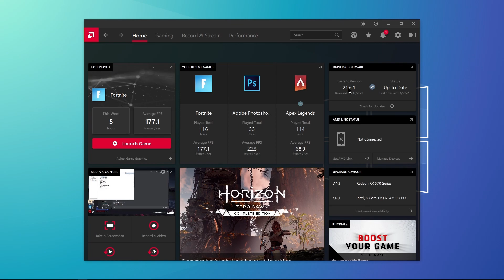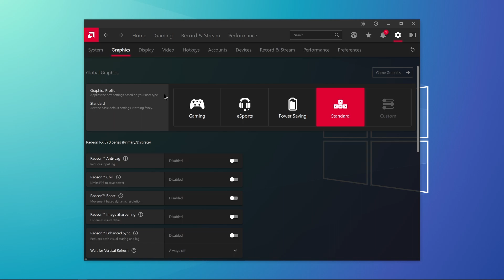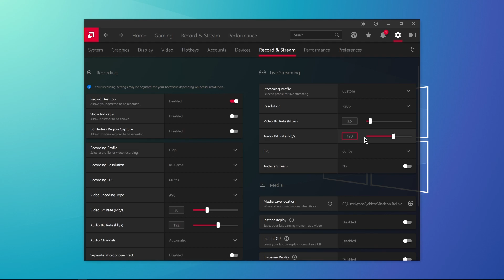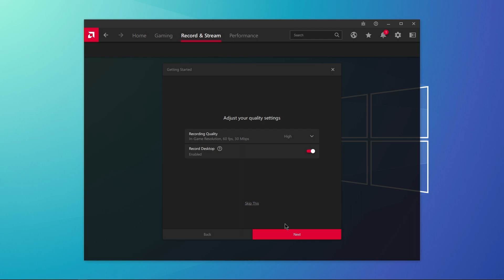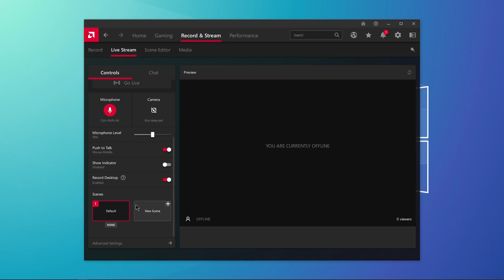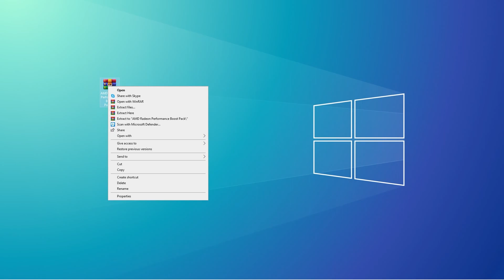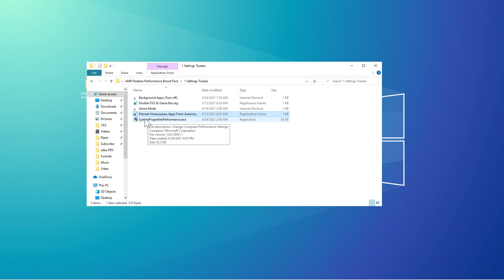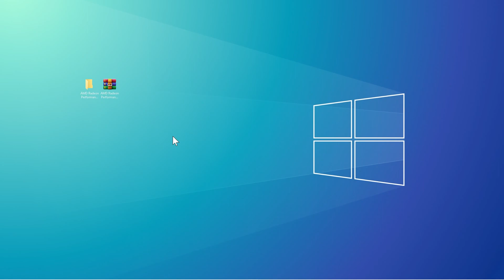AMD Radeon Best Settings For Gaming *NEW UPDATE* Increase FPS & Boost Performance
In this video, I am gonna show you AMD Radeon on the best settings for gaming. These settings are safe and secure for all PC/laptops and working on low-end and high-end PCs.
Follow Video Properly!